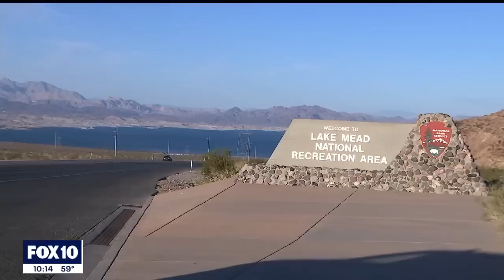Bodies begin to resurface as Lake Mead water levels decline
As the water levels at Lake Mead continue to drop, authorities have uncovered something much more gruesome. Bodies.